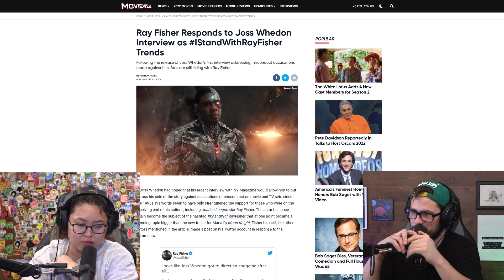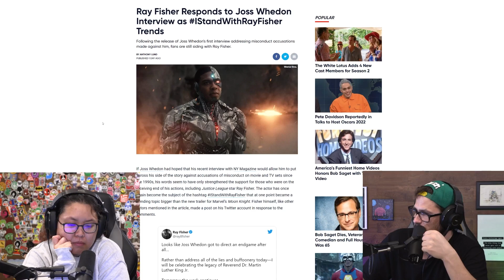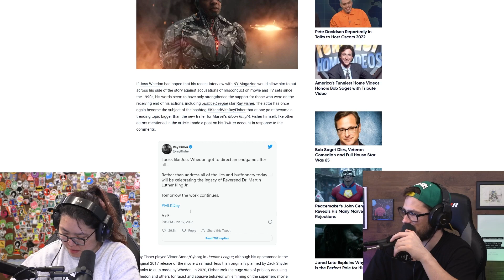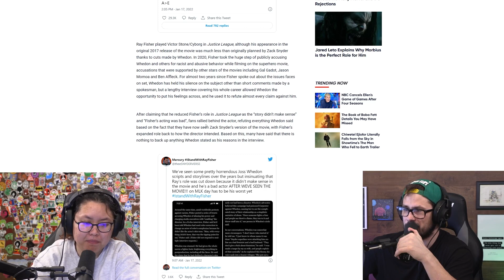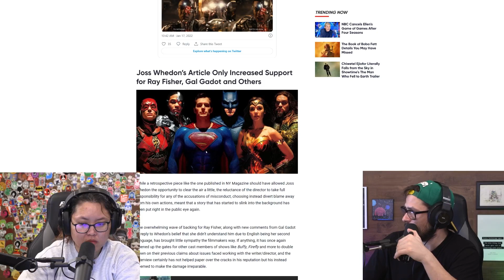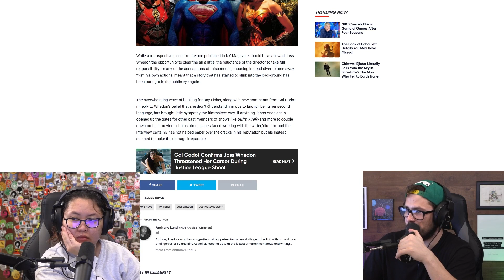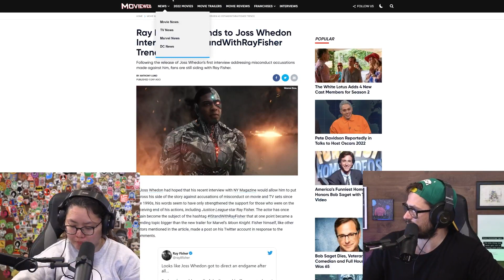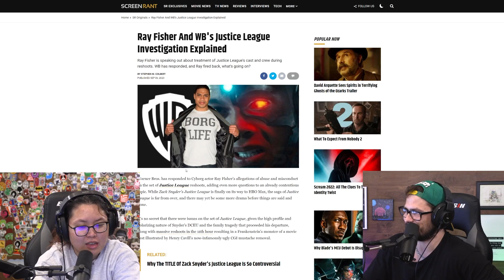Ray Fisher Responds To Joss Whedon's Insults